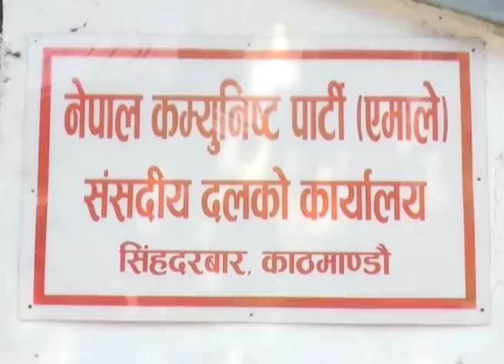पुनःमतदान गर्ने आयोगको निर्णयविरुद्ध एमाले अदालत जाने